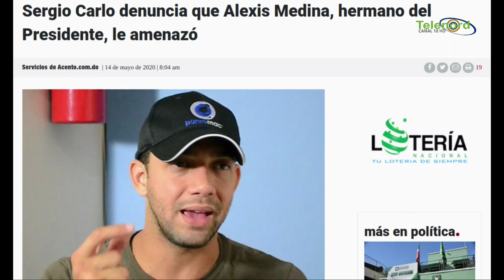Sergio Carlos dice que el hermano del presidente lo amenaza